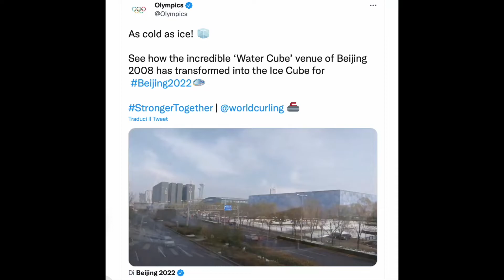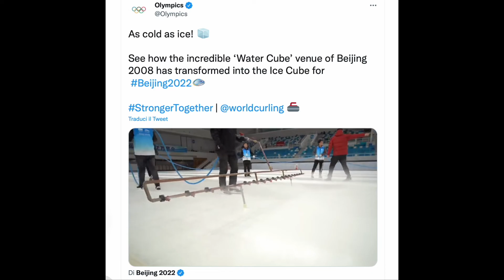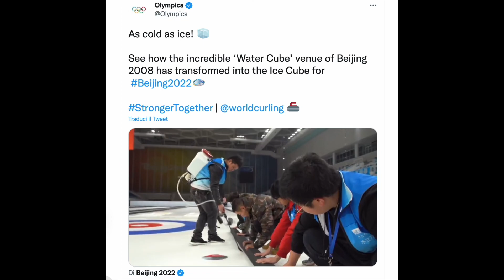Pechino2022: da Water Cube a Ice Cube, dal nuoto al curling